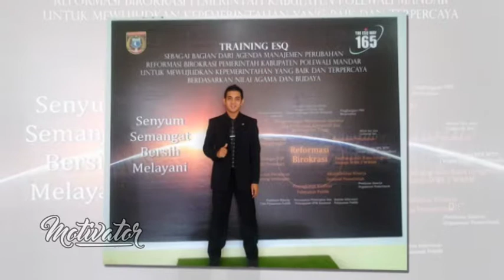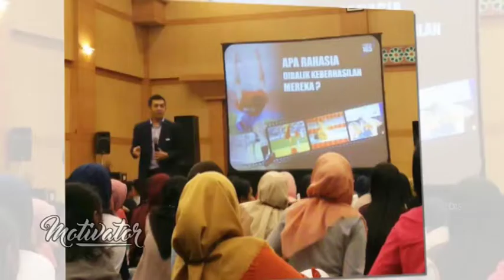Mengaktifkan ESQ Part 2 - Motivator FajarTV - Sarwandi Eka Sarbini ft Laode Muhammad Novrianto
by: Mr. Magicvator